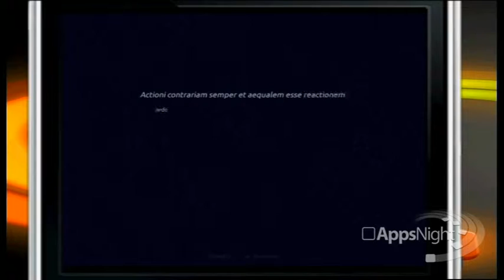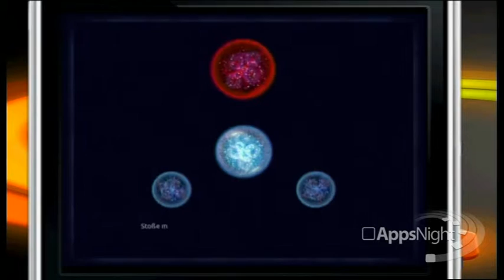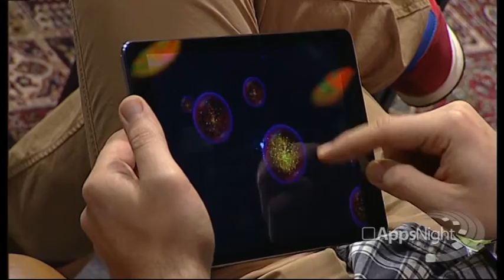Osmos HD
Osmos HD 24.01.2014